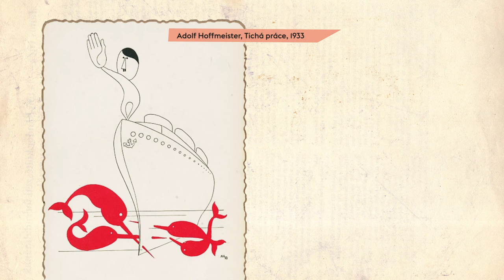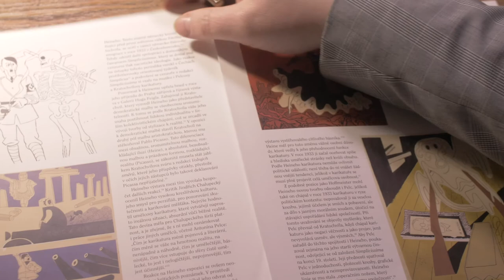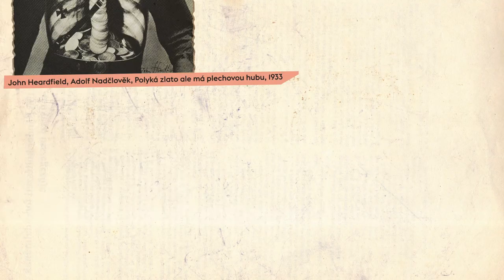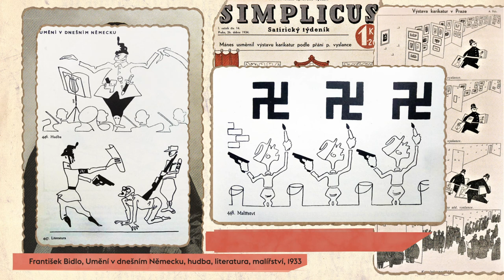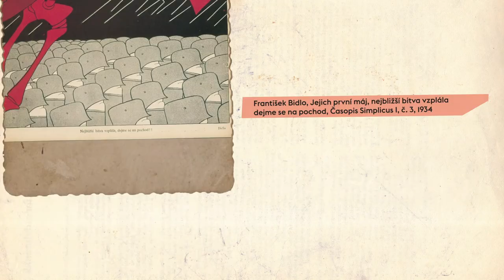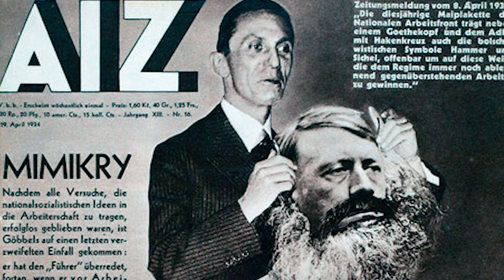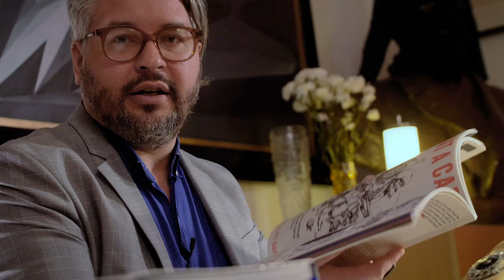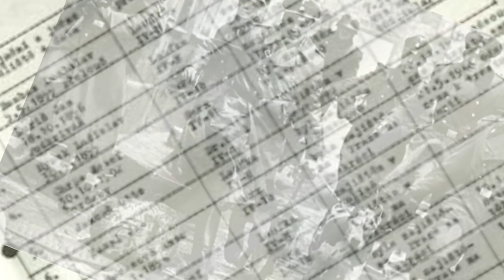Kapitola 7: „Brzy bude plyn zdarma pro každého“ - odpor vůči nacismu v čes. vizuální kultuře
Kapitola bude věnována angažované tvorbě, ve které tvůrci bili na poplach proti nebezpečí nacismu. Popíše hlavní představitele a události českého a slovenské antifašismu ve výtvarném umění, jako byl Antonín Pelc, Adolf Hoffmeister, František Bidlo, Štefan Bednár a další a například na Mezinárodní výstavu karikatur a humoru v Mánesu pořádanou Svazem výtvarných umělců v dubnu až květnu roku 1934.